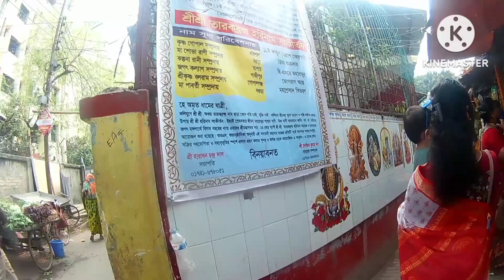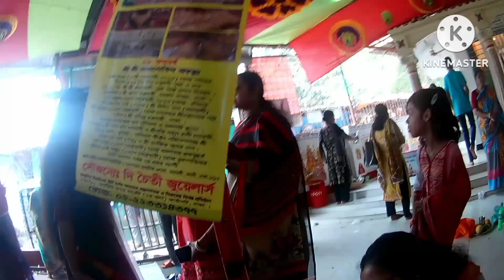মহা শিবরাত্রিতে শিব পূজা || মন্দিরে যাচ্ছি পুজো দিতে || Vlog || Moha Shivratri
Family Vlogs,Shiv puja